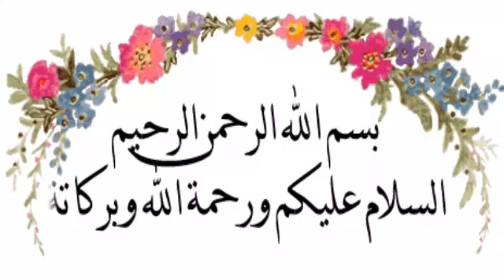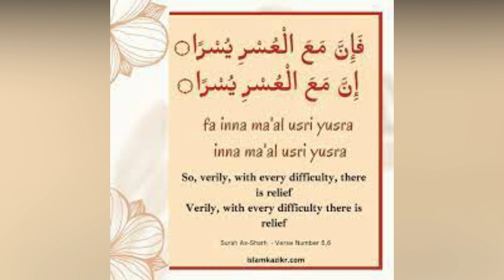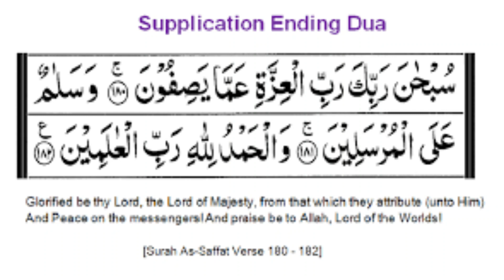நீண்ட நாளாக சோதனையா ,துஆ ஏற்கவில்லையா இதற்காகத்தான் ||is your dua is not accepting tamil bayan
Zajakallah kair.